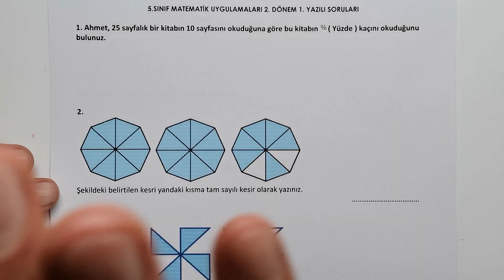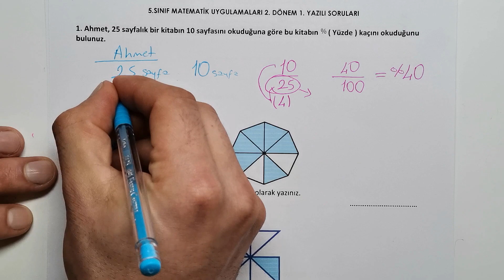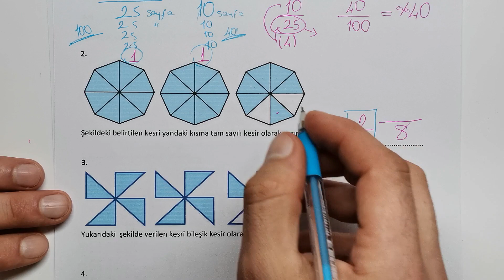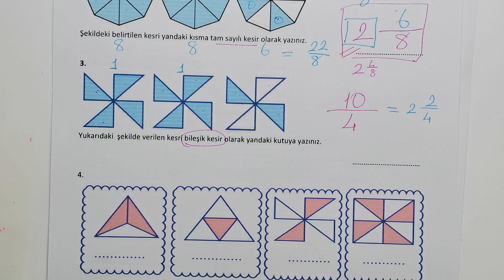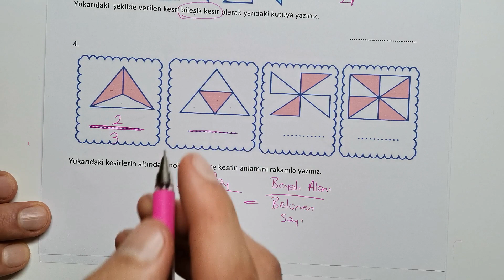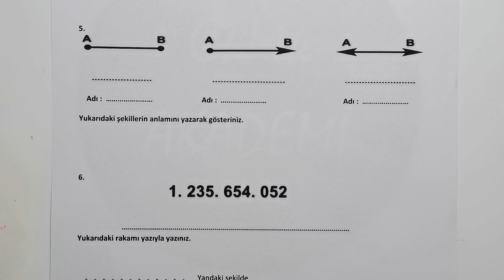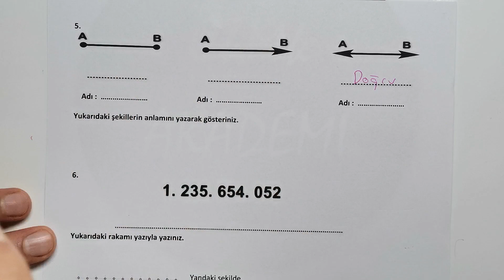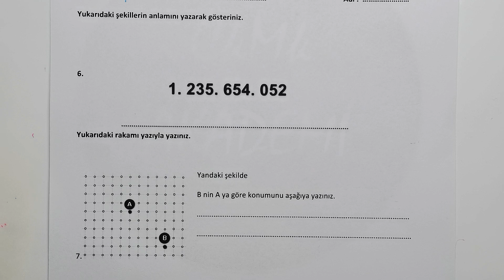5.Sınıf Matematik Uygulamaları ( Seçmeli Matematik ) 2.Dönem 1.Yazılı Soruları ve Cevapları 2022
5 sınıf matematik 2 dönem 1 yazılı